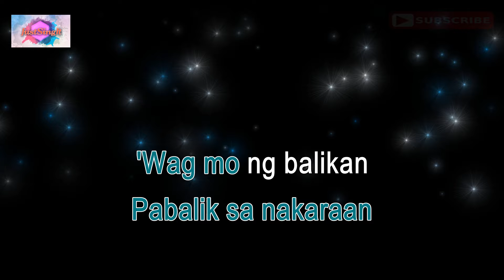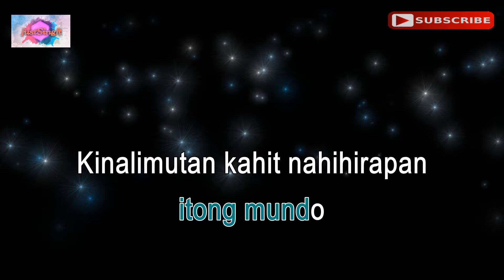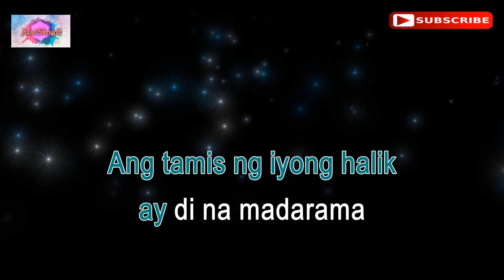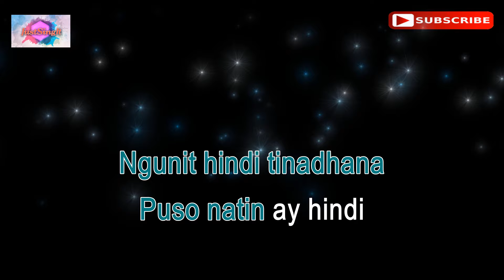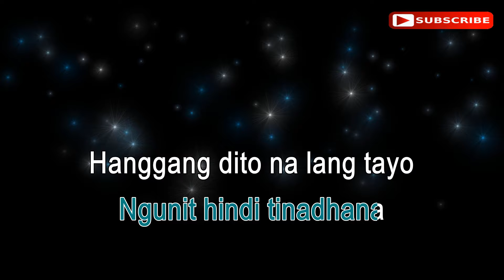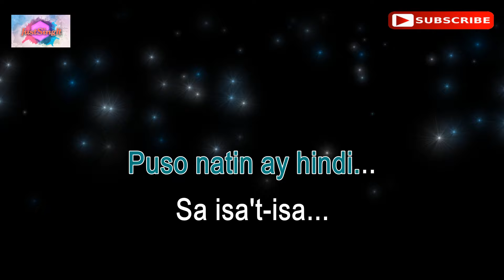IMAHE - Magnus Haven (karaoke version)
Hi everyone! This is the karaoke music of the Tagalog song "IMAHE"  by Magnus Haven.
"Just Sing It" produced the synchronized lyrics and backing track.
I sincerely hope you like singing this.